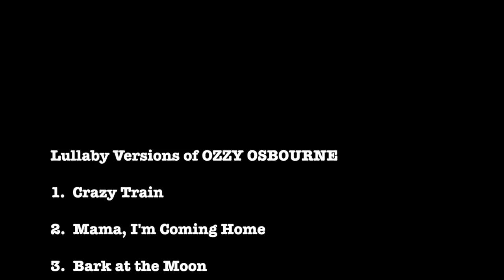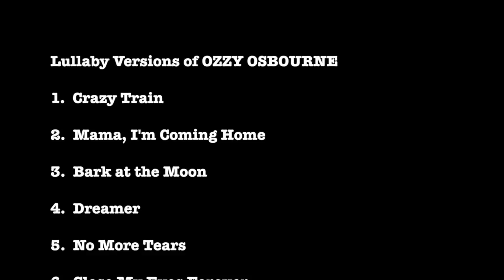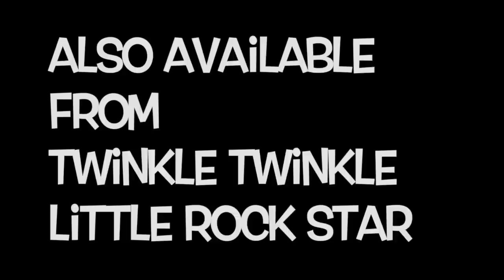Mama I'm Coming Home Lullaby Versions of Ozzy Osbourne by Twinkle Twinkle Little Rock Star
Lullaby Versions of Ozzy Osbourne
1. Crazy Train
2. Mama, I’m Coming Home
3. Bark at the Moon
4. Dreamer
5. No More Tears
6. Close My Eyes Forever
7. Mr. Crowley
8. Shot in the Dark